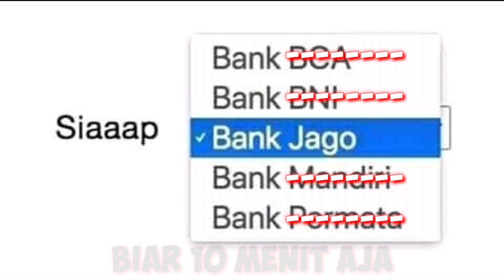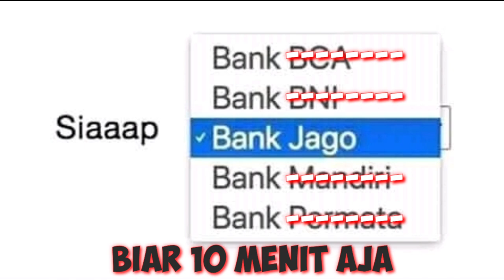Build Kadita Tersakit 2021 - Build Kadita 2021 mobile legends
Build Kadita Tersakit 2021 - Build Kadita Paling Sakit 2021

-Glowing Wand bisa diganti concentrated energy-
    ~JIKA ADA YG KURANG KOMEN AJA BRO~
                NEXT TUTORIAL KADITA?